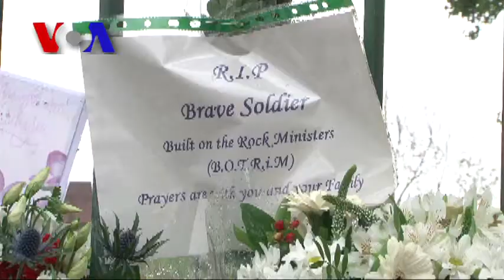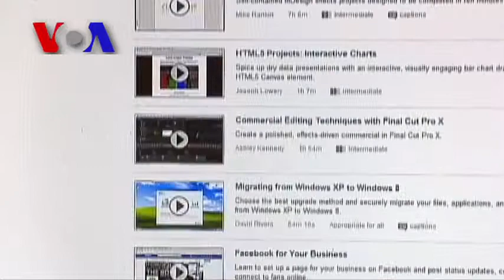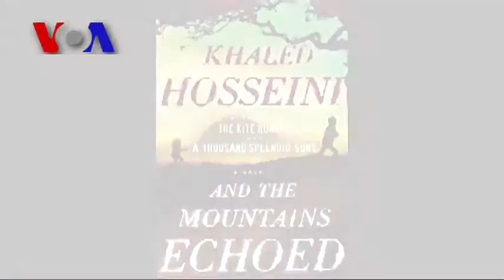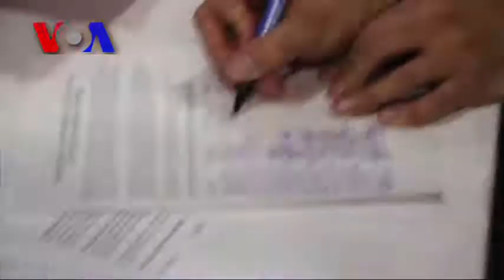FULL EPISODE: On Assignment June 7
Segments: London Hacking Murder Raises Terrorism Fears 0:55, Is the Internet the Classroom of the Future? 6:37,  'Kite Runner' Author's New Book Takes Flight 10:42,  No Fear! VOA's Bravest Hosts Rock (Climb) and Roll 'Inside America' 16:17, Development Threaten Burmese Lake Renowned for Its Beauty 20:54